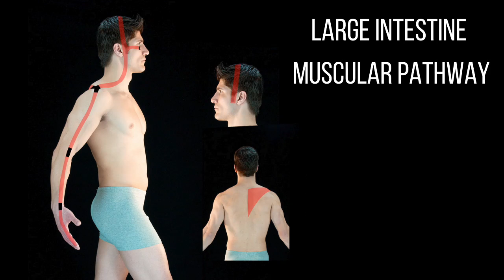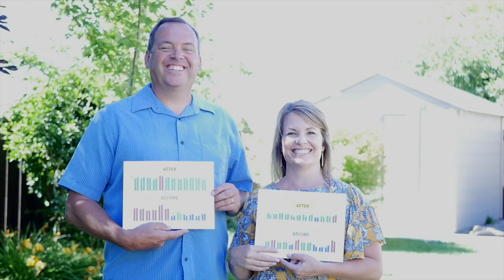Acupuncture WORKS for Chronic Pain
Acupuncture WORKS for Chronic Pain! How do we know? Because we've seen thousands of patients around the world find lasting relief of chronic pain with the power of acupuncture and Chinese Medicine.

Acupuncture activates the body's natural pain-fighting chemicals, helps resolve tension and reduce stress, and addresses underlying energetic imbalances in the body that cause symptoms like pain.

Dr. Kimberly Thompson specializes in treating chronic pain, and has watched hundreds of patients find relief of pain through acupuncture. If you suffer from chronic pain and want a better answer than drugs or surgery, TRY acupuncture! It's safe, natural, and effective. Find an acupuncturist near you who uses the power of AcuGraph to SEE the imbalances in your body and make sure they're cleared!